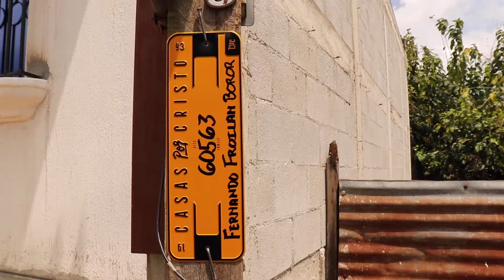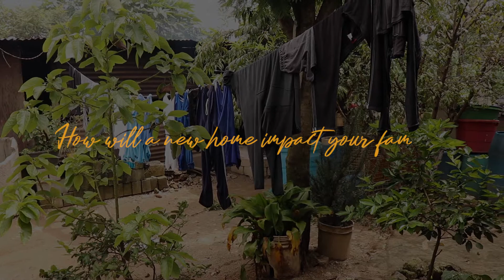First Look | Boror Family | 60563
60563 | Guatemala | Casas Por Cristo